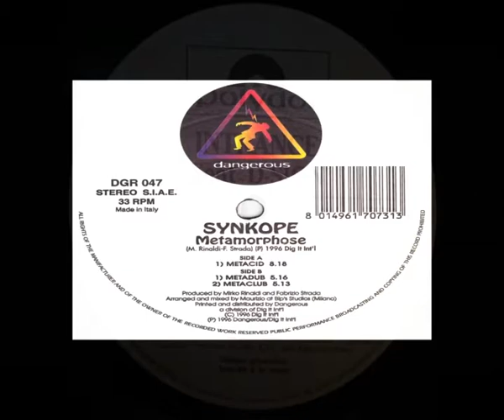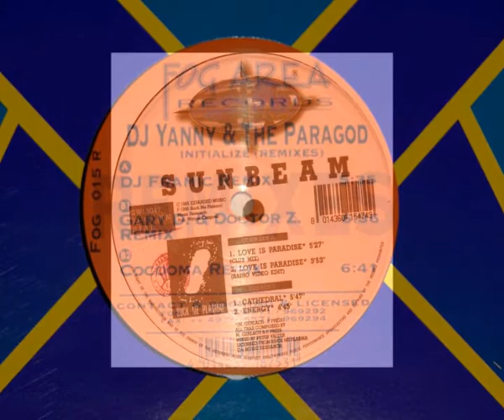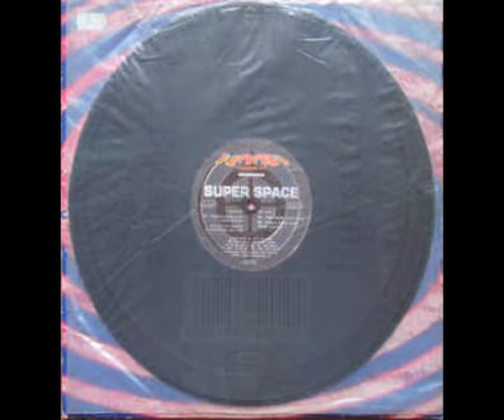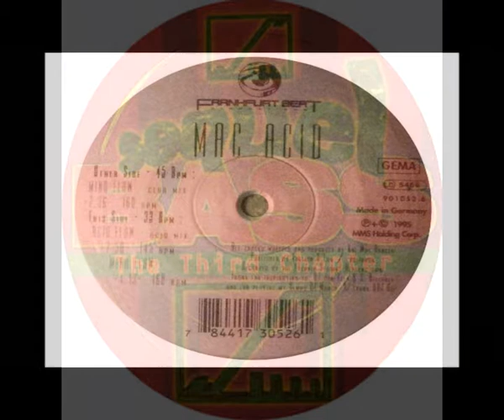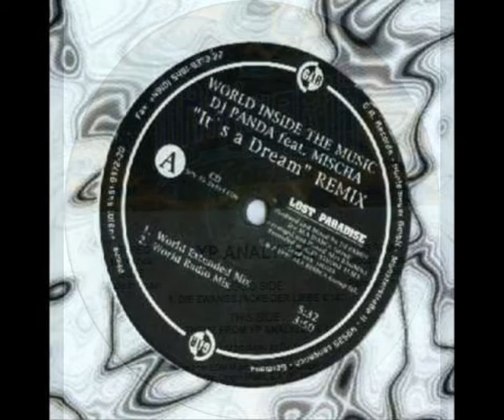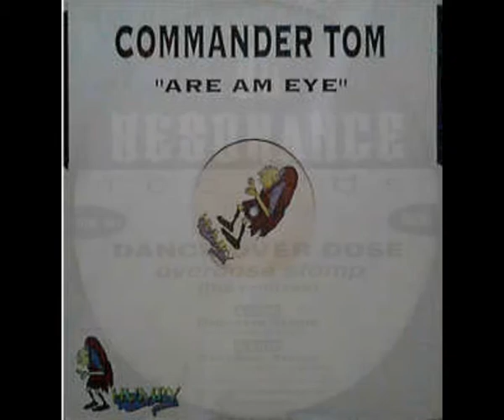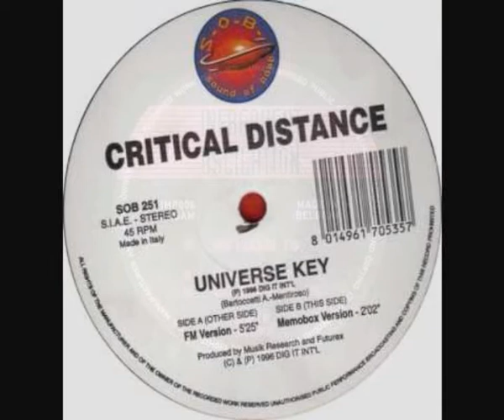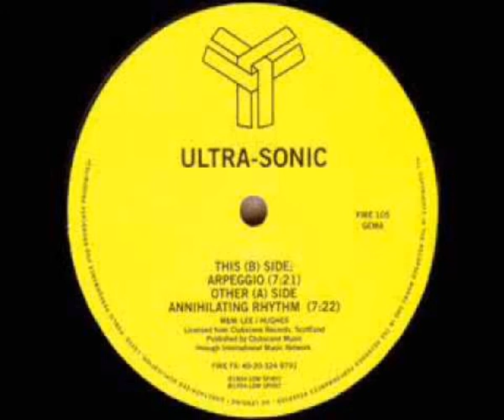Trance Techno Allstar speedmix in 161 bpm .... 26Tracks in 45 min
Hello, here you can find 26 Alllstar Track in Techno and Trance mixed in 161 BPM.